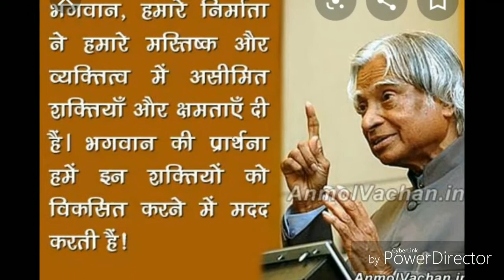APJ Abdul Kalam with children conference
You can not change your future but you can change your habits
And surely your habits change your future
ڈاکٹر فخروالدین زینلعابدین کلام صاحب کو بچوں اور نوجوان طالب علموں سے بہت محبت تھی
یہی وجہ رہی کہ دوران صدر جمہوریہ ہوتے ہوےء بھی 40لاکھ بچوں سے ملاقات کیں
اور آخری سانس تک حوصلہ بڑھاتے رہے.